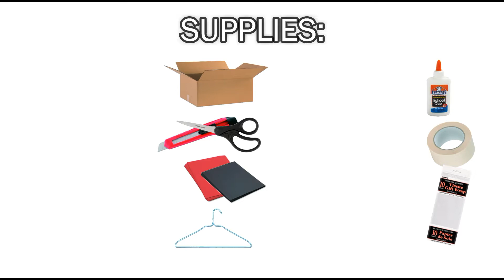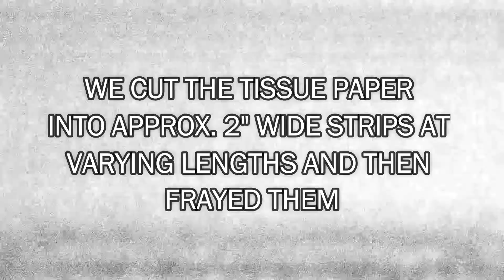DIY FOXY Piñata/ FIVE NIGHTS AT FREDDY'S/ HOW TO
WHAT IS UP BELOGANATORS?!?!! In this video we show you how we made our very own DIY FNAF FOXY Piñata for Logan's Five Nights at Freddy's 8th Birthday bash!! We hope you enjoy!! And here is a list of materials if you would like to make your own:

Cardboard Box approx. 16"x16"x5"
Extra spare cardboard
2 packages of red gift wrap tissue
Red, black, yellow, and white construction paper
School glue
Masking tape
Scissors
Box knife
1 wire hanger
2 ZIP ties

WATCH LOGAN'S HILARIOUS EAT IT OR WEAR IT CHALLENGE WHERE ALL THE ITEMS ARE GROSS AND SOMEONE PEES THEIR PANTS!